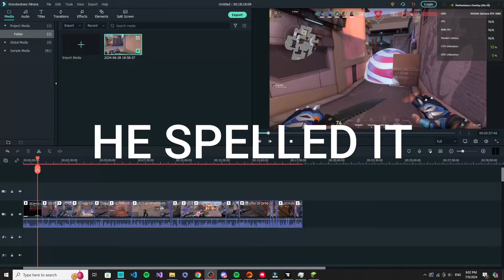THE IRON EXPERIENCE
People in Iron are so weird, here's a taste of the experience.